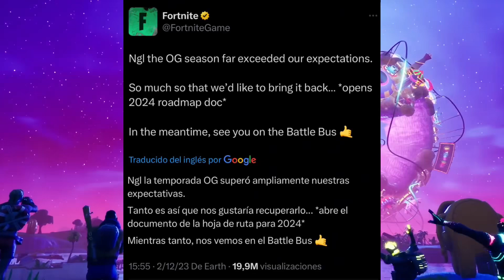OFFICIAL DATE TRAVIS SCOTT ON FORTNITE NOVEMBER 2?? Travis scott Return Relase date item shop coming